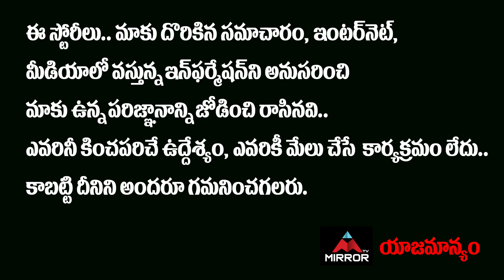అమెరికా పైగ్రహాంతర వాసుల దాడి…ఇక కొత్త తరహా యుద్ధం..?? | America About Aliens UFO's | Mirror Telugu